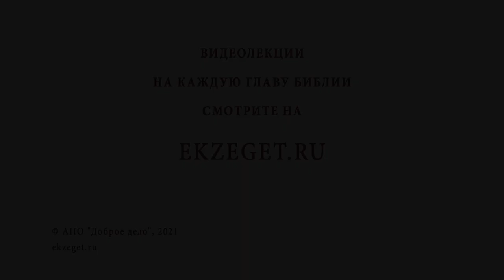Огонь и соль (Мк. 9:49). Священник Стахий Колотвин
В сегодняшнем видео со священником Стахием Колотвиным разберем  49-й стих из 9 главы Евангелия от Марка: "Ибо всякий огнем осолится, и всякая жертва солью осолится?". Коснемся следующих тем:

🔸 Соль мира.
🔸 Польза соли.
🔸 Соль как консервант.
🔸 Доброе семя.
🔸 Следование за Спасителем.
🔸 Совмещение соли и огня.
🔸 Освобождение из ада.
🔸 Участь ветхозаветных праведников.
🔸 Горнило страданий.
🔸 Борьба с грехом.
🔸 Благодать апостолов.
🔸 Смысл поста.
🔸 Укрепление в Боге.
🔸 Отношение с окружающими.